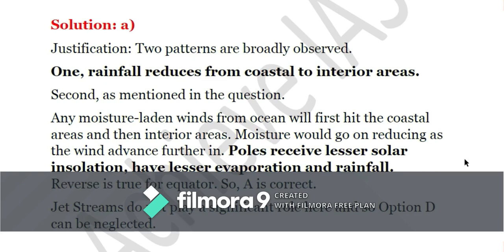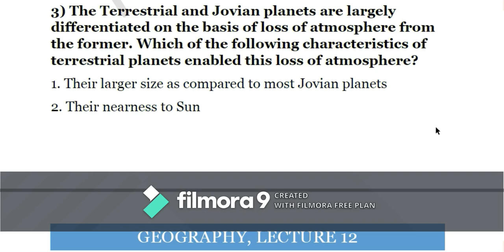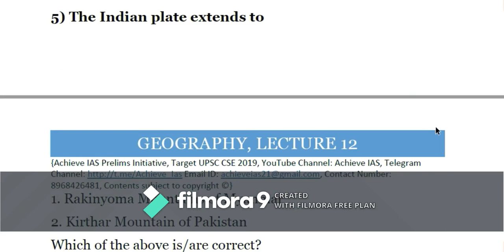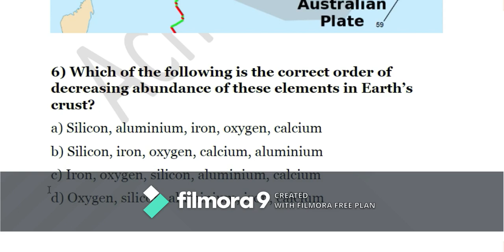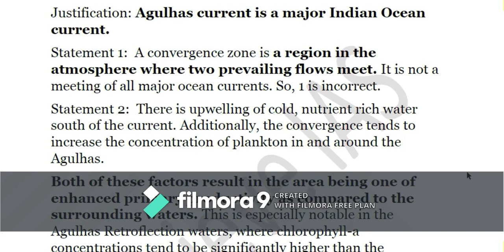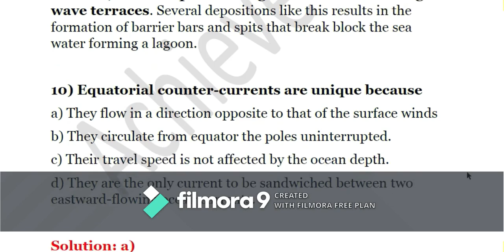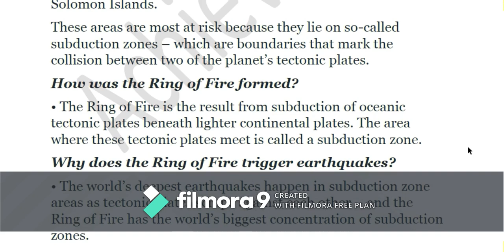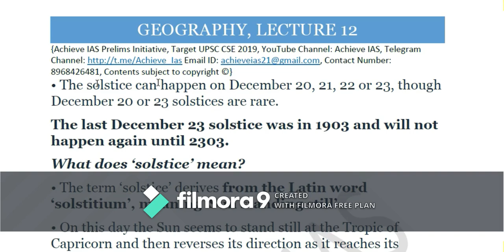Daily MCQ Series, Geography, Lecture 12, Target UPSC CSE Prelims cum Mains 2019, Achieve IAS